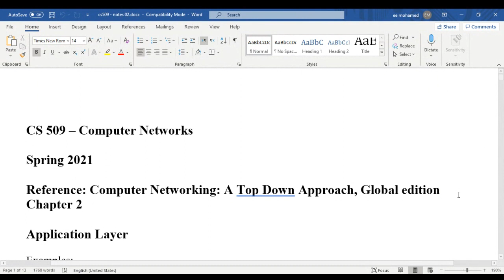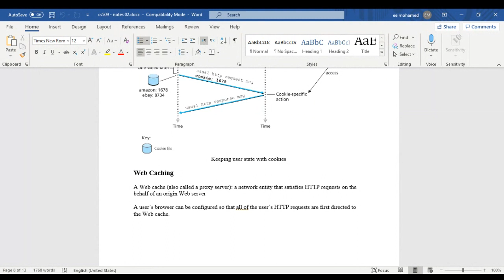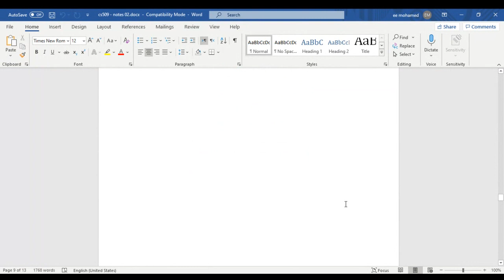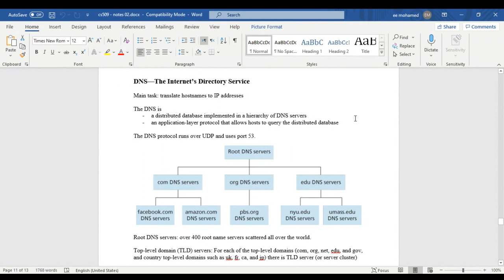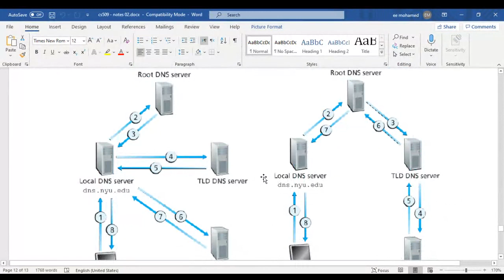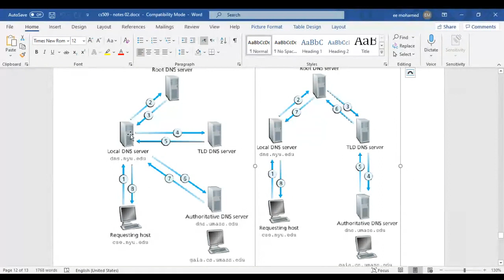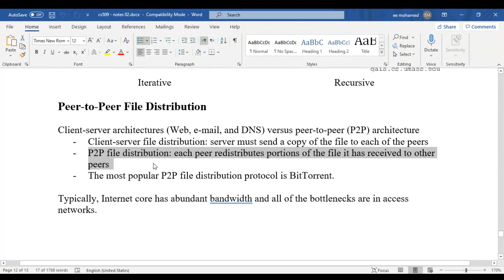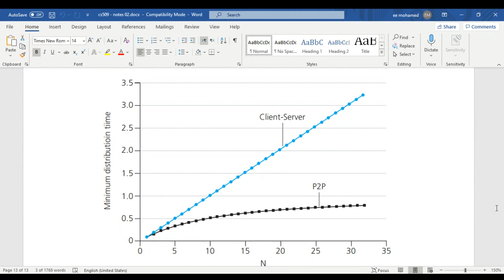CS509 Lecture 04